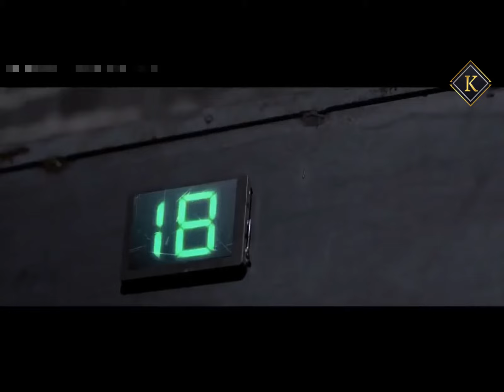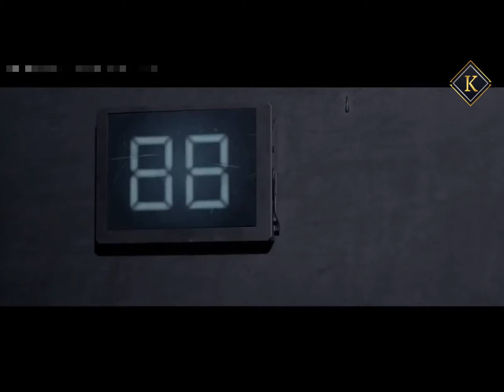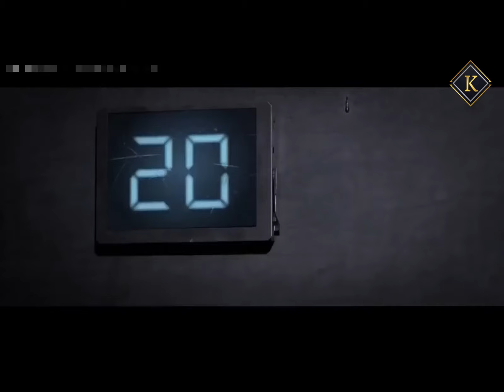New Action Hollywood Full Movie 2018